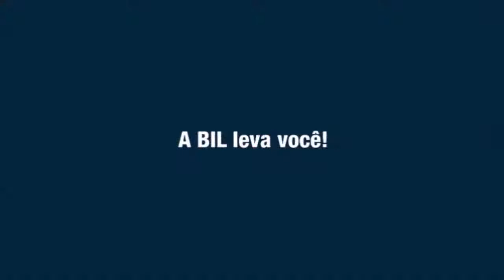Depoimentos dos Pais sobre o Programa High School - BIL Intercâmbios